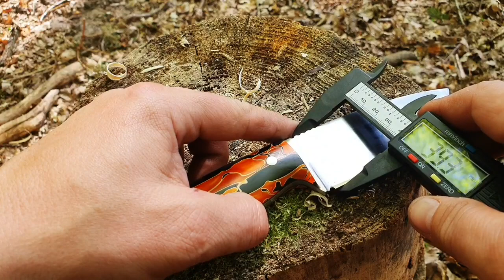MADE IN GERMANY: Custom Knife "MOSAIK" von MYKEvanDYKE alias Michael Deichmann